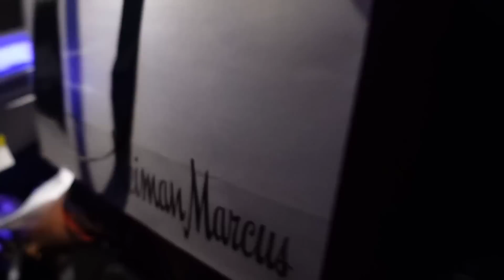BRITTANY CAUGHT ME WITH ANOTHER GIRL ON HER BIRTHDAY AND WANTED TO FIGHT